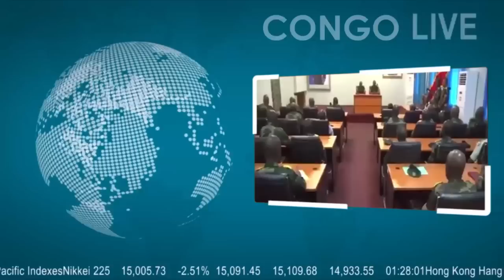🔴 RDC: L'HEURE EST GRAVE LA REPONSE TRES MUSCLE DU GENERAL SHIKO AU PORTE PAROLE DU M23 WILLY NGOMA